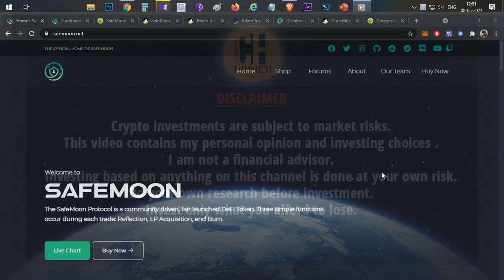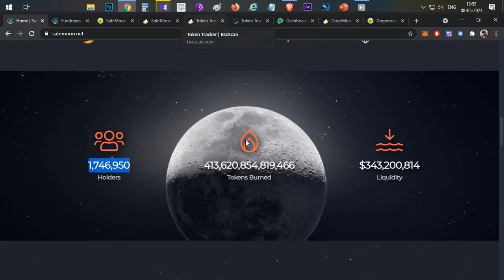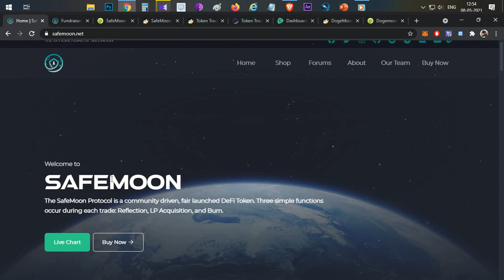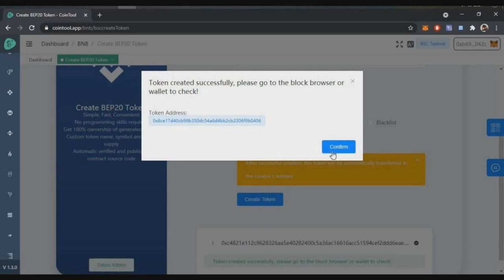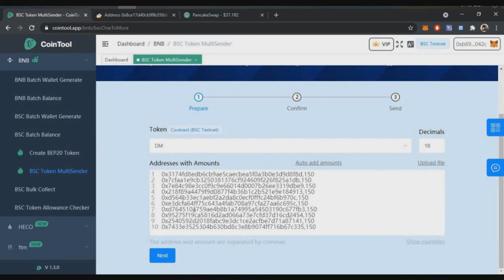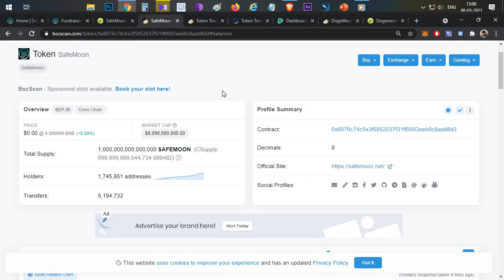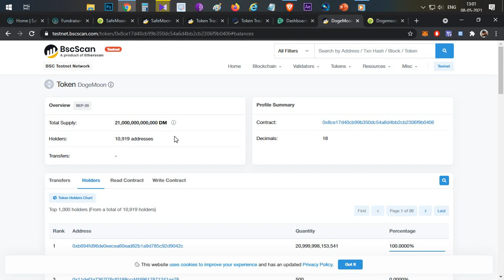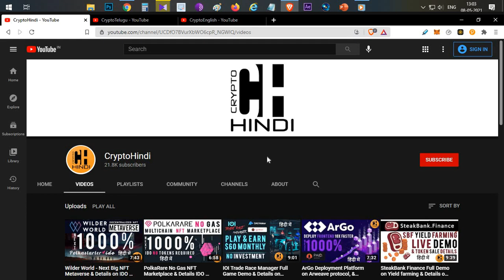I Created a Token & its Mooning Already, SafeMoon Killer ? Hindi